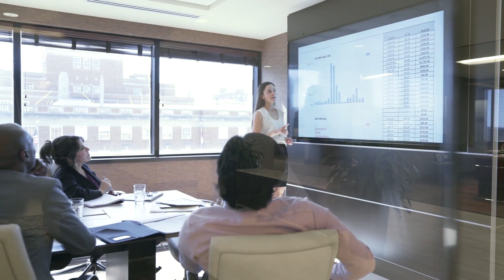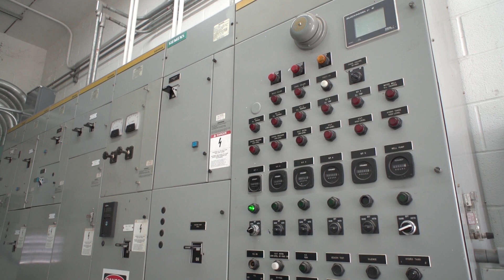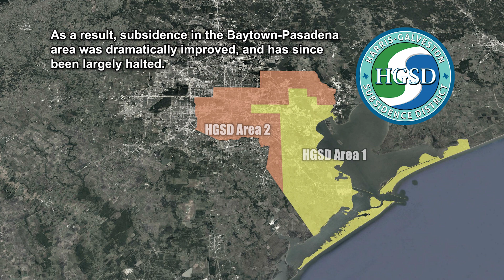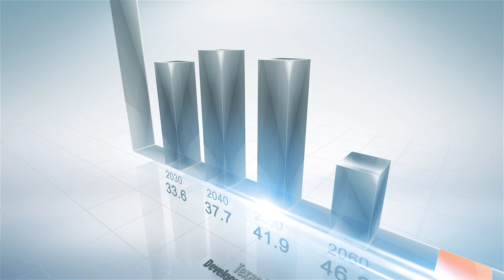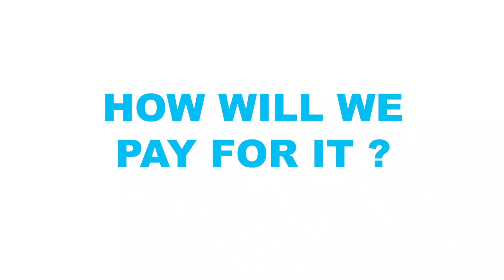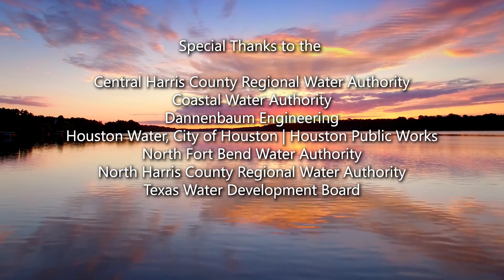Partners in Progress - A documentary on the massive water infrastructure projects in Houston, Texas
Featuring interviews with the partners and onsite visits to the Luce Bayou Interbasin Transfer Project, Houston Northeast Water Purification Plant Expansion, and the Surface Water Supply Project.